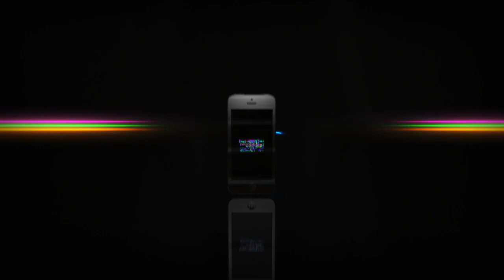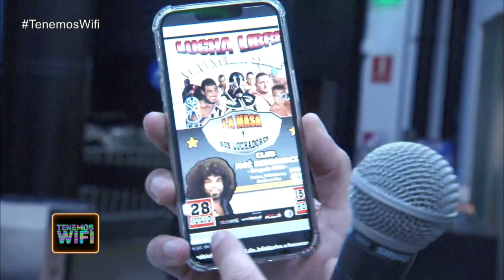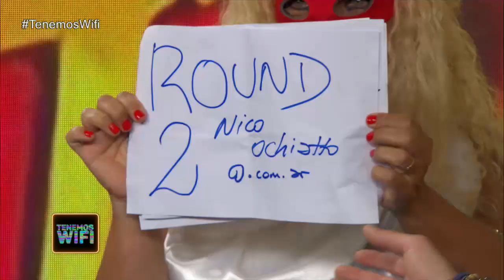TENEMOS WIFI - PROGRAMA 25/11/2021